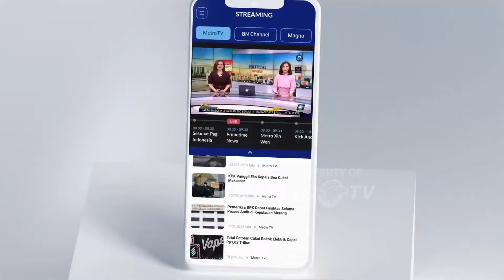Letusan Erupsi Kawah Nirwana Kembali Terjadi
MetroTV, Kawah Nirwana yang berada di pekon sukamarga kabupaten lampung barat lampung mengalami erupsi disertai letusan yang melontarkan asap putih setinggi 400 meter. Warga sekitar di himbau waspada terhadap erupsi susulan.